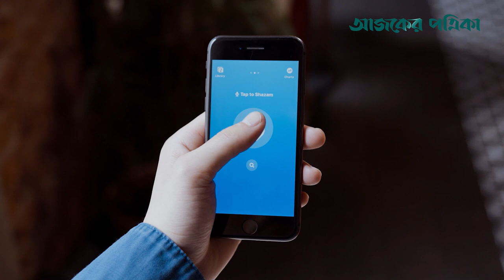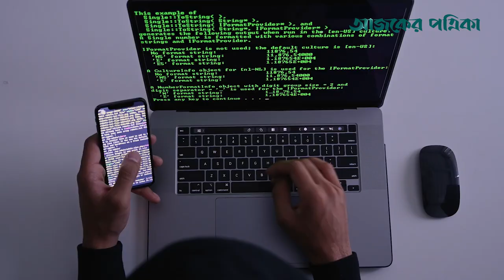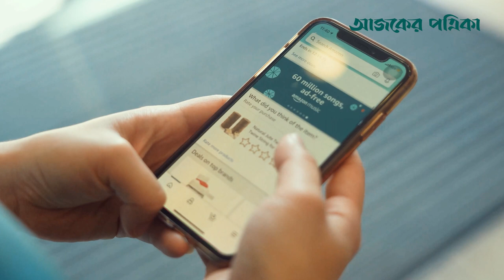পুরোনো ফোন কেনার সময় যে ৫টি বিষয় যাচাই জরুরি | 5 things to check when buying an old phone | AJP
ওয়েবসাইট বা ফেসবুক মার্কেটপ্লেসে পুরোনো ফোন কেনাবেচা বাড়ছে। তবে এ ধরনের ফোন কেনার ক্ষেত্রে ক্রেতাকে বাড়তি সতর্কতা অবলম্বন করতে হবে। ফোন কেনার সময় মালিকানা নথিসহ বেশ কিছু বিষয় যাচাই না করলে পরে সমস্যা হতে পারে।

Buying and selling old phones on websites or Facebook marketplaces is on the rise. However, the buyer needs to be extra careful when buying such a phone. Not checking several things including ownership documents while buying the phone can lead to problems later.

With a blend of innovation and uniqueness in our dকি থাকছে এবার? aily activities, we aim to provide trustworthy and pertinent news, information, videos and contents which will enrich everyday lives of our readers.